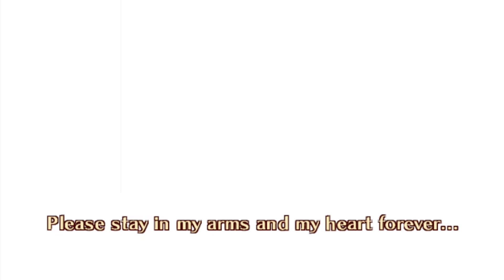Fire Emblem Fates: Conquest - Some Supports and Second gen marriage (Part 3/3)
I made 3 different videos for the supports, I had too many support conversations...